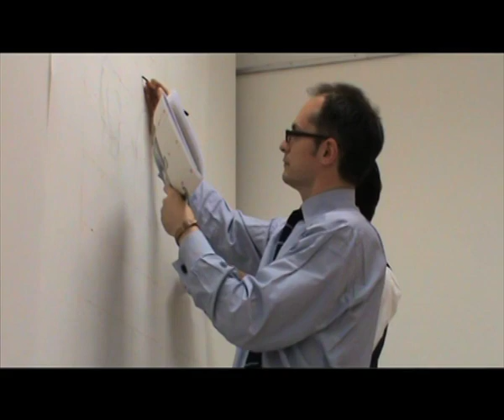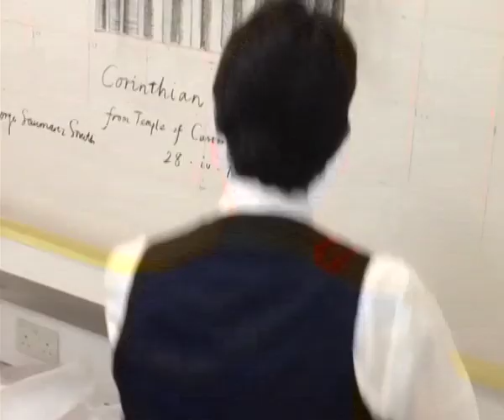High Speed Drawing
One hour drawing by George Saumarez Smith and Francis Terry on Monday 28 April in London. Film by Ben Moore